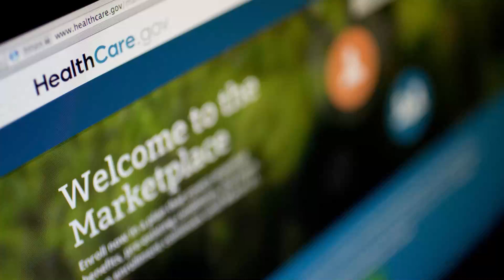GOP Healthcare Bill Leaves Over 20 Million Uninsured by 2026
According to a new analysis Friday, the Republican party's latest bill to repeal Obamacare would leave 21 million people uninsured by 2026. The analysis contradicts claims by the bill’s lead sponsor, GOP Sen. Bill Cassidy of Louisiana, that the legislation would expand coverage.